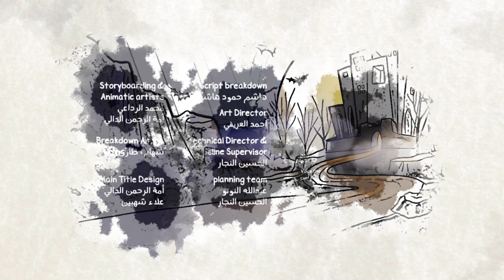Ya Salem Cartoon E07 | مسلسل ياسالم الحلقة 7